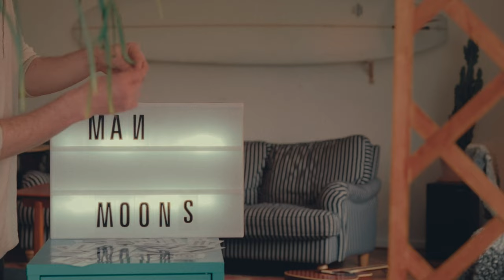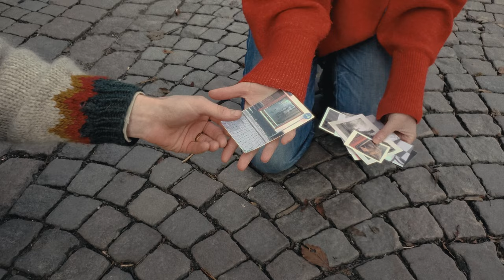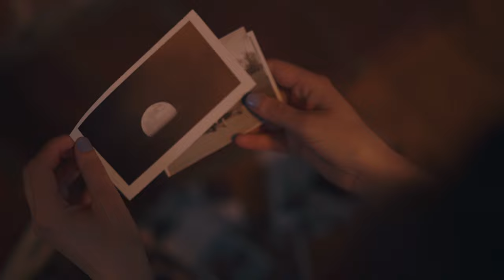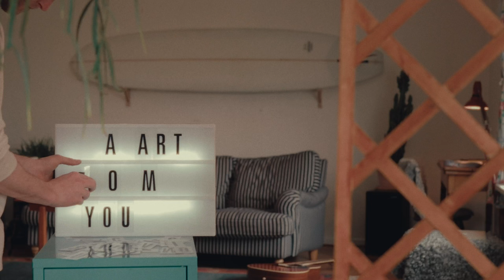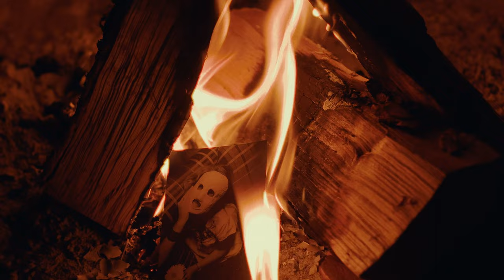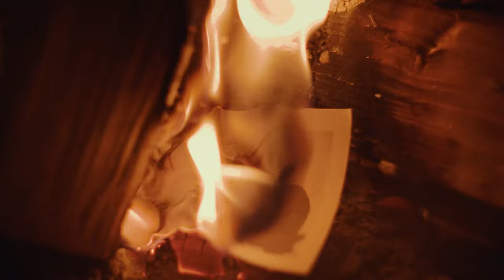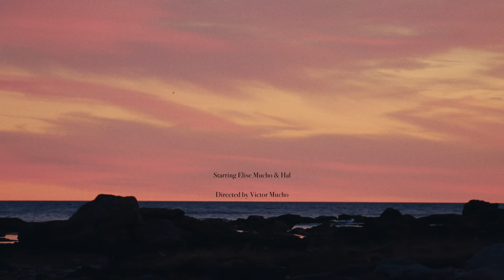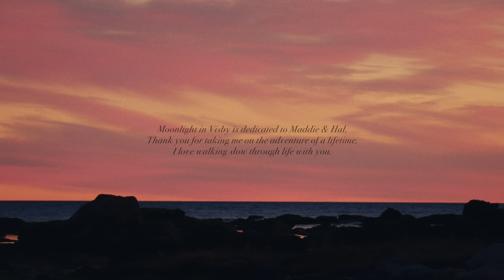Moonlight In Visby | a Film and Album by Victor Mucho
Moonlight in Visby was shot, written, and recorded on the Swedish island of Gotland situated in the Baltic Sea. Mucho [Brian Macdonald of Judah & the Lion] lived there with his family for a year in the historic town of Visby.

Much of Moonlight in Visby was shot on Fårö, a smaller island adjacent to Gotland. Fårö was the home of legendary filmmaker Ingmar Bergman, who is known for his bleak examination of the human condition. Bergman took inspiration from the lithic, and at times desolate landscape of Fårö. That same landscape moved Victor Mucho to create Moonlight in Visby.

Film Credits:
Directed by Victor Mucho
Shot by Robert Linnaeus
Edited by Bryant Bural
Sound Design by Reid Leslie
Sound Design Mixed & Mastered by Reid Leslie at Summit Sound in Nashville, TN

Album Credits:
Written by Brian Macdonald
Produced & Engineered by Tobias Fröberg & Brian Macdonald
Mixed by Tobias Fröberg
Mastered by Greg Calbi & Steve Fallone at Sterling Sound NJ
Musicians • Victor Mucho, Axel Fagerberg, Tobias Fröberg, & Brian Wight on Liberate
Vocals • Victor Mucho, Elise Mucho, Axel Fagerberg, Tobias Fröberg, & Molly Parden on so terribly hurt
Background conversation by Maddie, Rob, Anna, Thomas, Hal, Lazlo, & Tori on Cigarette Talks
Album Artwork hand drawn by Reed McGee

so terribly hurt & many moons (after death) contain additional engineering by Thad Kopec many moons (after death) was Produced by Thad Kopec & Brian Macdonald & was recorded at Secret Miracle Studio in Nashville, TN
One Last Walk was mixed by Drew Long

Recorded in Visby, Sweden at Trojaborgsgatan 3 & Sandkvie Studio

"Capturing the same fragile beauty and wounded catharsis as early Bon Iver."

"Incorporates everything from synth lines to the Baltic Sea to create a textured landscape that is at times both vibrant and austere."
–Glide Magazine

"As delicately stunning as snowflakes caught in a gloved hand"
 –The Alternative

"A felt performance that contends with the lush, expanding background of artists like Saintseneca or Bowerbirds."
–Flood Magazine

"Indie-folk done correctly and with passion."
–Vinyl Chapters

"Moonlight in Visby gets to the core of Brian Macdonald and his alter-ego, Victor Mucho. What emerges is a picture of a man who has become more comfortable with who he is and what he is becoming. Who could ask for anything more?"
–Folk Radio